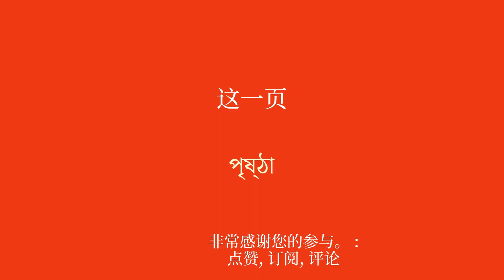轻松学习孟加拉语